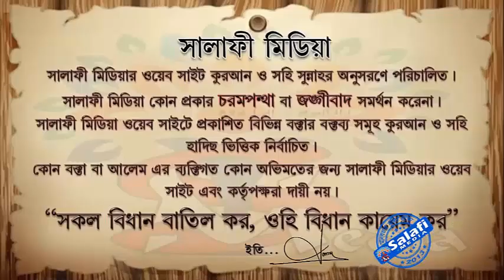যাকাতের অর্থ দিয়ে মসজিদ নির্মাণ করা ঠিক কিনা ᴴᴰ┇সারোয়ার সালাফী হাফিঃ 2020